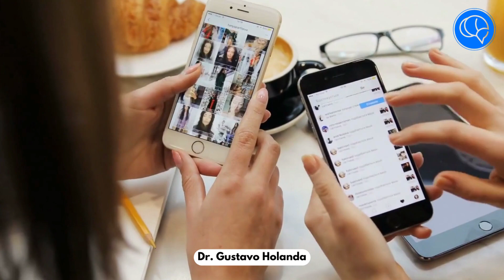Minha filha de 11 anos tem dores de cabeça frequentes. Todos os exames são normais. O que pode ser?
"Minha filha de onze anos tem dores de cabeça frequentes. Recentemente sentiu tontura e ficou com um ouvido tapado. Todos os exames, tem até uma tomografia, são normais. O que pode ser?"

"Minha filha de onze anos sempre teve queixas referentes a dor de cabeça. Já nos consultamos e fizemos tomografia de crânio. É tudo normal! Contudo, de uns tempos para cá, a dor está mais frequente e há dois dias ela disse sentir tontura ficar com um dos ouvidos tapados. O que pode ser?"

Entendo sua inquietação. É natural que, como mãe, você fique preocupada com qualquer desconforto que sua filha possa sentir.

Nessa caminhada pela saúde, às vezes encontramos mais dúvidas do que certezas, não é mesmo? Mas estou aqui para te ajudar a esclarecer um pouco essa situação.

Dores de cabeça em crianças e adolescentes, embora possam causar alarde, nem sempre são um sinal de algo grave. Fico aliviado em saber que a tomografia de crânio está normal, o que nos permite eliminar uma série de possíveis causas malignas.

No entanto, a descrição que você fez dos sintomas recentes me faz pensar em algumas possibilidades.

Uma delas é a labirintite, uma inflamação no labirinto, parte interna do ouvido responsável pelo equilíbrio. Ela pode causar tontura, vertigem e a sensação de ouvido tapado, como você mencionou. É importante saber se houve alguma infecção recente, pois a labirintite pode ser uma consequência dela.

Outra possibilidade é a migrânea, popularmente conhecida como enxaqueca. Algumas pessoas com enxaqueca, além da dor, podem ter sintomas de tontura e vertigem.

Além disso, há a vertigem paroxística benigna da infância, uma condição que pode causar episódios breves de tontura e desequilíbrio. Embora possa ser assustador presenciar, é algo benigno e geralmente se resolve com o tempo.

Porém, a melhor forma de entender o que está acontecendo é uma consulta com um neuropediatra. E, na atualidade, não é mais necessário esperar semanas por uma consulta presencial. Por meio de uma teleconsulta com um neuropediatra bem avaliado, é possível fazer um acompanhamento mais próximo da sua filha e esclarecer todas as dúvidas.

Lembre-se sempre de que você não está sozinha nessa jornada!

Juntos, encontraremos a melhor forma de cuidar e dar conforto à sua filha. Fique tranquila. A medicina está aqui para ajudar!

Caso sua criança precise de uma avaliação personalizada e especializada, agende uma teleconsulta no link da descrição.

Gostou? Curta e compartilhe! Assim outras famílias terão acesso a esse conhecimento.

🔥 Minhas LIVES "Esse tal de TOD não é mole não!"
O TOD pode ser usado como “protótipo” no estudo dos principais transtornos de conduta.

📖 Meu e-book "Medicamentos que Agitam"
E-book listando as principais classes de medicamentos que podem trazer efeitos colaterais comportamentais danosos.

📖 Meu e-book em co-autoria com Dra. Mariana Rosa "TEA e Alergias Alimentares"
Muitas crianças autistas têm intolerâncias alimentares ou alergias, e essas condições podem afetar sua saúde e bem estar. Compreender as alergias alimentares ajudará os pais e cuidadores a identificar os alimentos que podem estar prejudicando seus filhos e evitar esses alimentos.

📖Meu livro na Amazon sobre Transtorno do Espectro do Autismo:

Dr. Gustavo Nogueira de Holanda
Neuropediatra
CRM PE 21131 RQE Nº: 2805 /RQE Nº: 2804